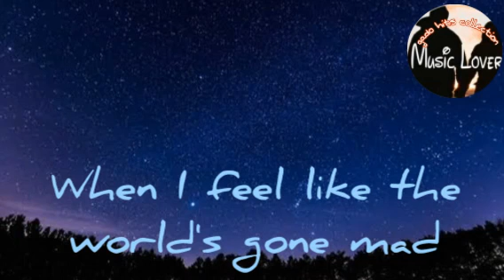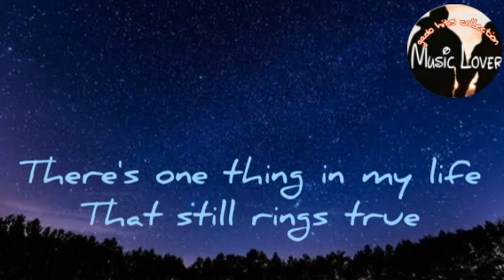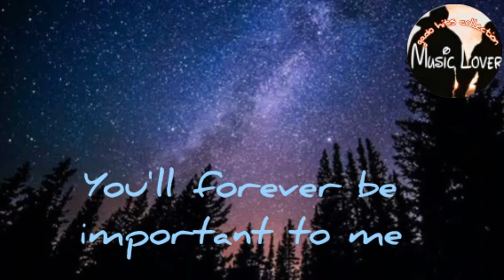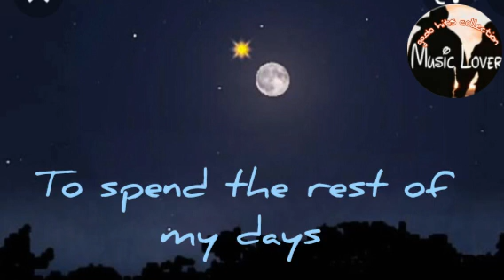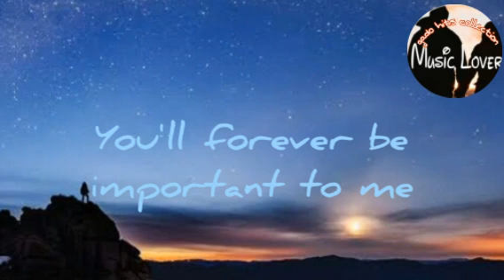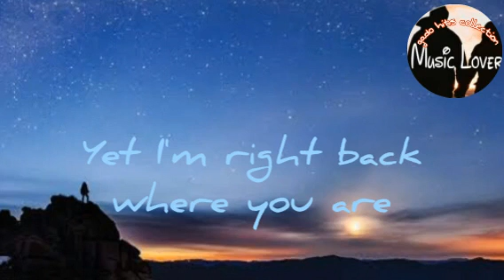COUNT ON YOU by Tommy Shaw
👉This is exactly for you. Enjoy, relax in every moment with the most beautiful selected  songs. I hope you enjoy!!!..

If you are the owner/artist of the music/track and or all the materials found here, have  permission to show it in public.